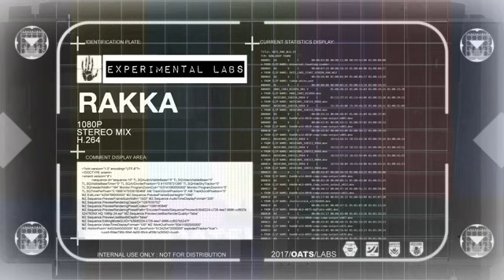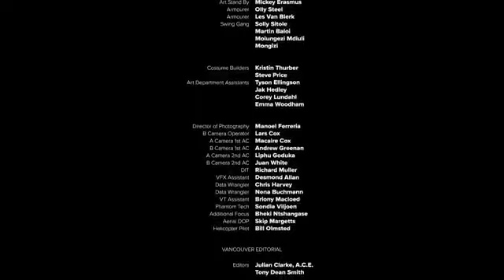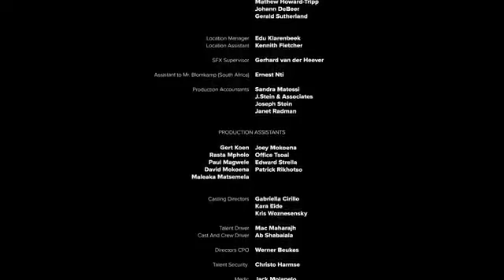Hollywood Horror movie Dubbed in Hindi 2020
Only 18 + Short Movie Horror, Dengerous and Action Hollywood Dubbed Full Movie in Hindi

Asif Ali Ansari